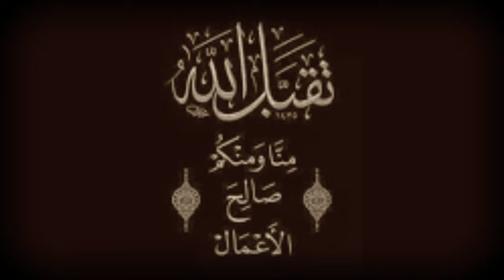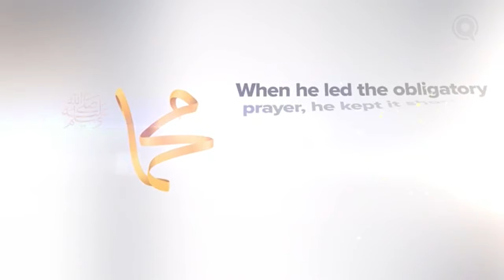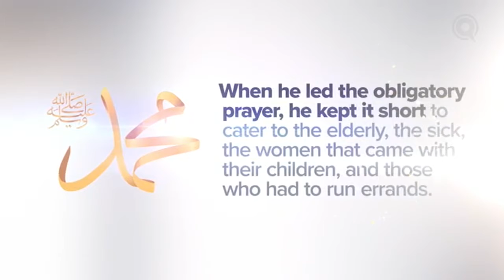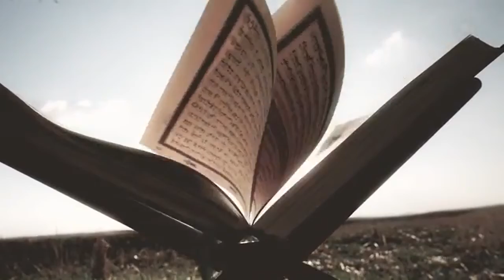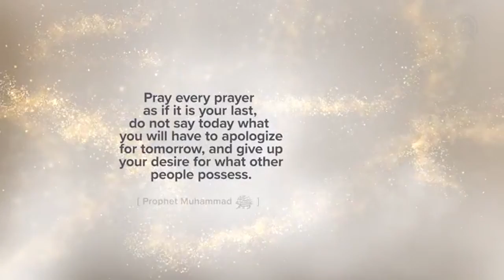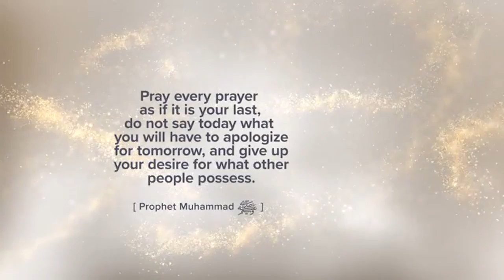Praying Behind Him Meeting Muhammad ﷺ Episode 4